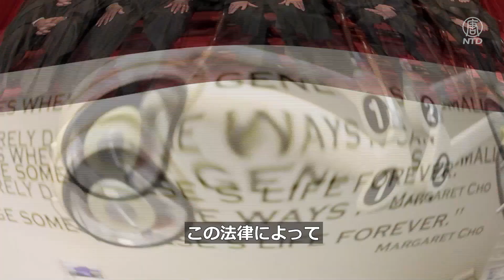〈字幕版〉テキサス州の中絶禁止法に様々な反応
市民が中絶業者を訴えることを可能にする新しい法律について、米国テキサス州の関係者から様々な反応が出ている。
一方、サウスダコタ州のクリスティ・ノエム知事は同州の中絶法の見直しを命じ、法律の厳格化を検討している。
預金種目：普通預金
口座番号：2158157
口座名義：ﾄｸﾋ)ｴﾎﾟｯｸﾒﾃﾞｨｱ